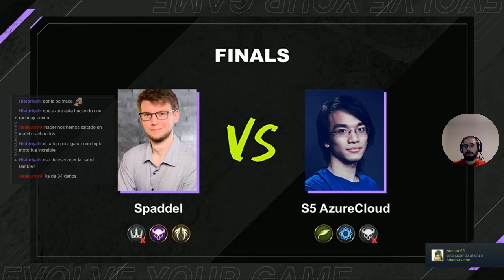FINAL (Septiembre) | Shadowverse en Español